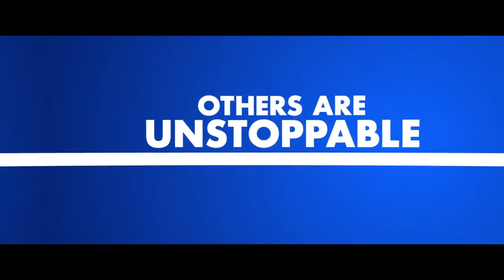Playmobil The Movie Trailer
Debuts Danielle Radcliffe’s Toy Secret Agent